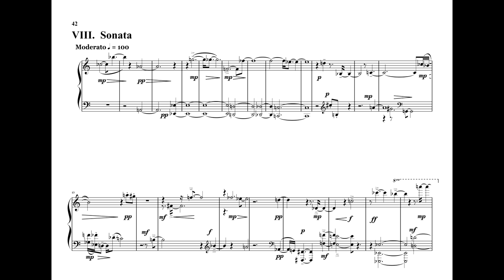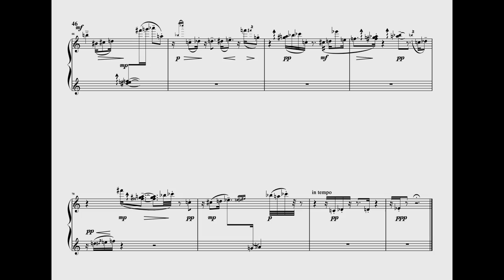Sixteen Short Sonatas (2020), Sonata VIII "Moderato" [5:44] by David Ezra Okonsar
Sixteen Short Sonatas For The Solo Piano (2020)
VIII "Moderato" [5:44] by David Ezra Okonsar .
Licensing: POND5